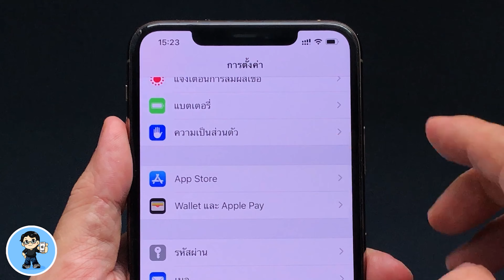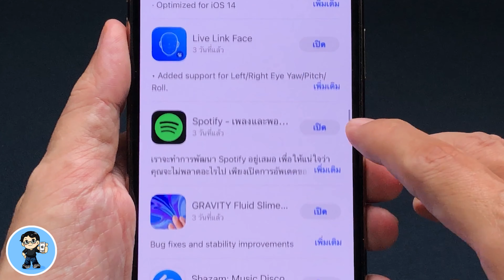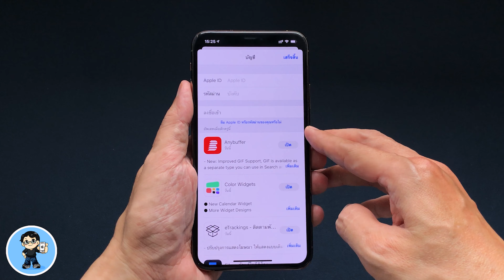เทคนิคลับที่ Apple ไม่เคยบอก วิธีสลับ Apple ID ของ App Store บน iOS 14 | สอนใช้ iOS 14 ง่ายนิดเดียว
ก่อนหน้า iOS 14 เราสามารถสลับใช้บัญชี Apple ID สำหรับ App Store ได้ง่ายๆ ด้วยการเข้าไปที่การตั้งค่า แล้วเลือก App Store และ iTunes Store แล้วแตะเลือกเพื่อลงชื่อออกจากบํญชีที่ใช้อยู่ แล้วลงชื่อบัญชีที่ต้องการใช้ได้เลย เช่นการสลับใช้บัญชี Apple ID ประเทศอื่นๆ

แต่ใน iOS 14 ไม่สามารถทำได้แบบนั้นอีกแล้วครับ เมื่อเราเปิดเข้าไปที่การตั้งค่า เลื่อนหน้าจอลงไปคำสั่ง App Store และ iTunes Store ถูกตัดเป็นคำสั่งสั้นๆ ว่า App Store เท่านั้น แล้วเมื่อแตะเปิดเข้าไป ก็ไม่มีคำสั่งในการลงชื่อออกแล้ว ทำไม่ได้จากที่นี่แล้วครับ เพราะ Apple เปลี่ยนวิธีใหม่ เราไปดูวิธิกันเลยคับ 🍎

🌟 iOS 14 GM เบต้าสุดท้าย มีอะไรใหม่ เวอร์ชันเดียวกับตัวเต็ม!